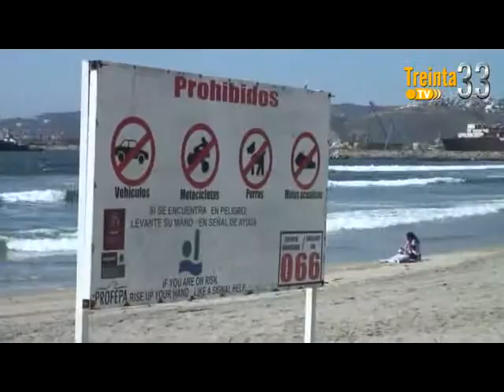NOTICIERO 12 DE MARZO DE 2012